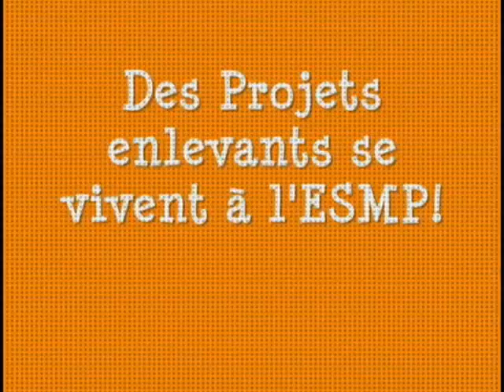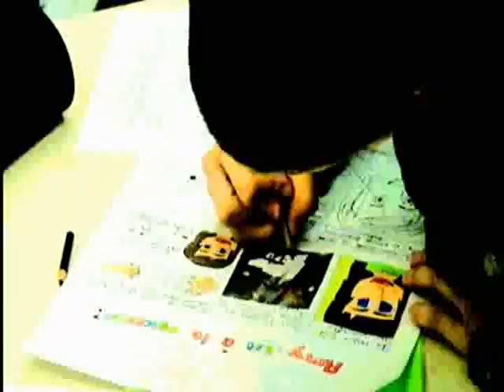BEST BUY CLIP FINAL école secondaire Monique-Proulx.wmv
Participation de l'école secondaire Monique-Proulx au Concours BEST BUY PREMIER DE CLASSE 2010. Souhaitons-nous Bonne Chance! Nous le méritons! :)